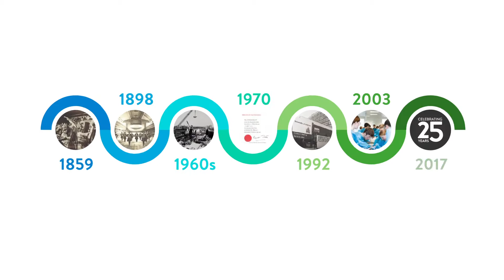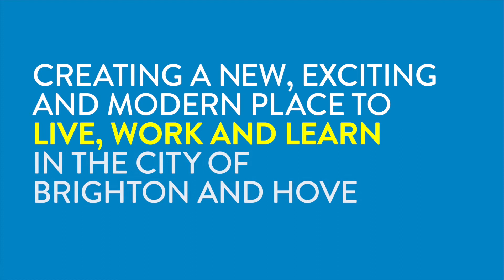Our plans for the Moulsecoomb campus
Video showing the plans for the University of Brighton's Moulsecoomb campus redevelopment.